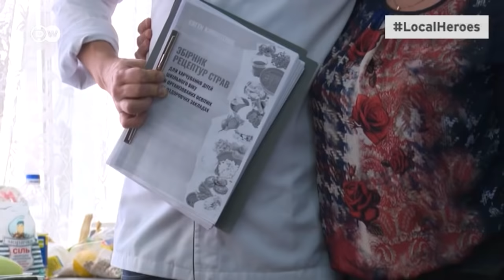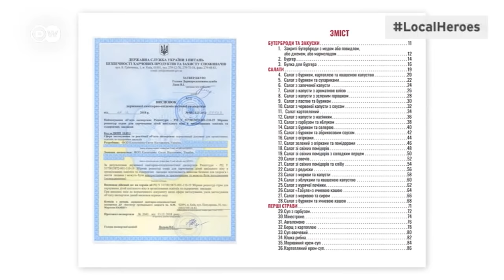Шеф-кухар проти нудних шкільних обідів в Україні - LocalHeroes | DW Ukrainian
Телезірка і шеф-кухар Євген Клопотенко відомий не лише своїми простими і доступними рецептами. Як громадський активіст він ініціював програму "Нове шкільне харчування". Він прагне, аби обіди в усіх українських школах стали смачними та корисними. Чи виходить - дивіться в проекті LocalHeroes.
Дивіться також ці відео про українську школу:
Телезвезда и шеф-повар Евгений Клопотенко известен не только своими простыми и доступными рецептами. Как общественный активист он инициировал программу "Новое школьное питание". Он хочет, чтобы обеды во всех украинских школах стали вкусными и полезными. Что у него из этого получается - смотрите в проекте LocalHeroes.